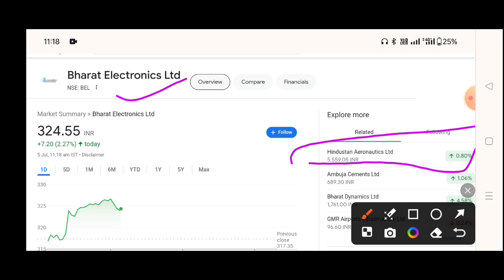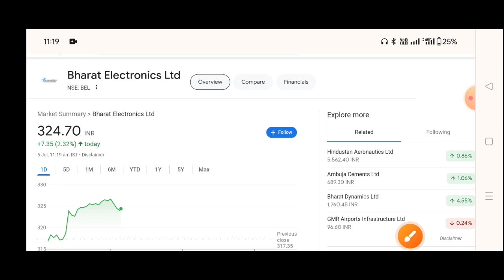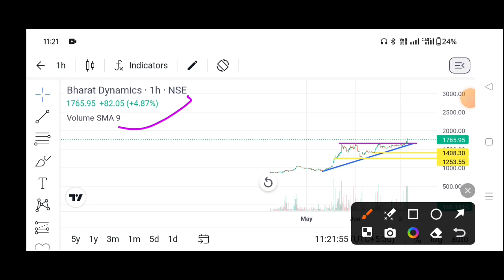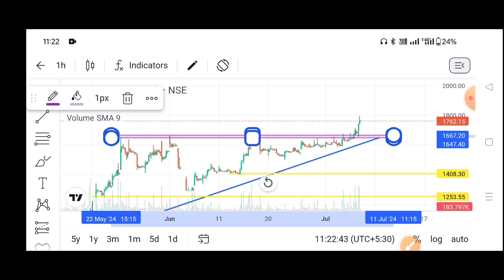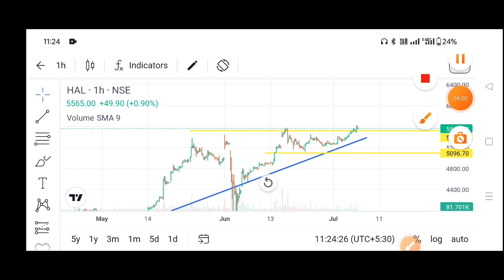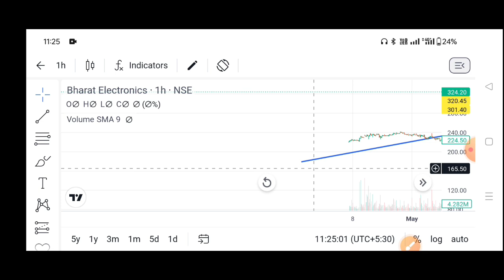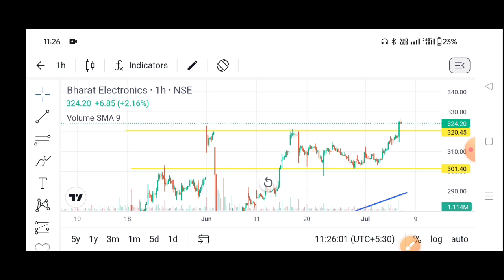BEL share latest news | bharat electronics share latest news🔥Hindustan Aeronautics Share Latest news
BEL share latest news | bharat electronics share latest news | BEL Q1 Results and Dividend 2025

Topic Cover
BEL Q1 Results 2025
BEL Q1 Results Today
BEL Q1 Results
Bharat Electronics Q4 Results 2024
Bharat Electronics Q4 Results Today
BEL dividend,
BEL share price,
BEL share,
BEL share,
BEL taunk

Topic Cover
HAL Q4 results 2024
HAL Q4 results today
HAL Q4 results
Hindustan Aeronautics Q4 results 2024
Hindustan Aeronautics Q4 results
Hindustan Aeronautics Q4 results today

BDL Share Latest News 🔥 bharat dynamics share latest news | BDL SHARE analysis | bdl Split news

BDL SHARE LATEST NEWS | bharat dynamics share target | BDL SHARE analysis | bdl share breakout stock

Topic Cover
BDL Q4 Results 2024
BDL Q4 Results Today
BDL Q4 Results
Bharat Dynamics Q4 Results 2024
Bharat Dynamics Q4 Results Today
Bharat Dynamics Q4 Results
BDL SHARE
Bharat dynamics

Topic Cover
BHEL Q4 results 2024
BHEL quarter 4 results 2024
BHEL stock quarter 4 results
BHEL Q4 results
bhel share price
bhel dividend 2024
BHEL RESULTS FY 24
BHEL final results
BHEL Share quarter 1 results
BHEL share
BHEL TODAY news
BHEL SHARE TARGET
BHEL share,